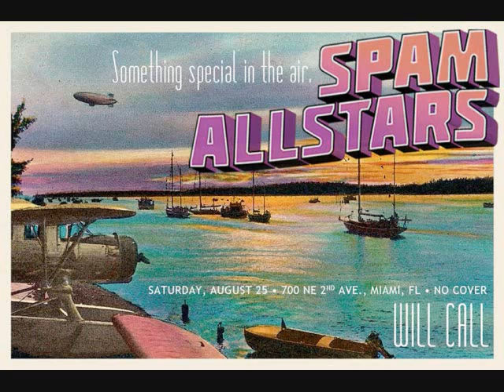Spam All-Stars - Ochimini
This is not my song nor are all the pics. This is a tough jam from the CD "Contra Los Roboticos Mutantes". This is the studio version from the Spam All-Stars which is a Hip-Hop Latin Funk group out of Miami. This music should make you move those feet! Please support this artist by buying their music.